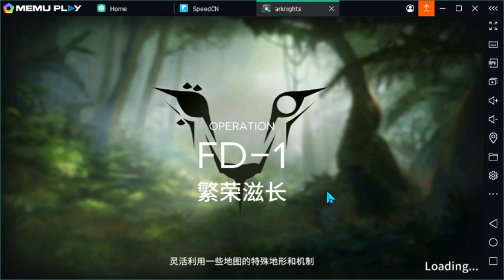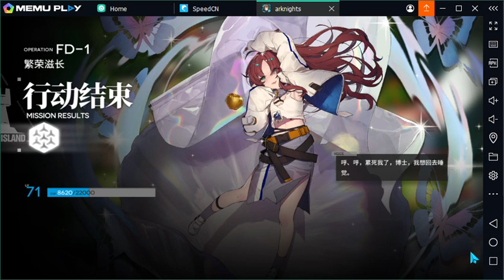FD-1 CM NO 6 STARS | LOW END GUIDE | LOW RARITY SQUAD | "THE BLACK FOREST WILLS A DREAM" 【Arknights】